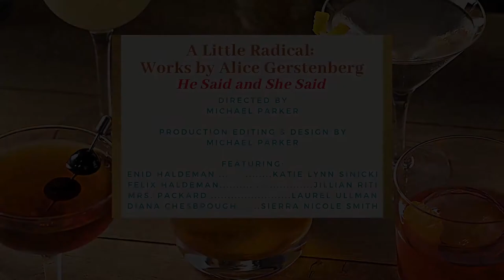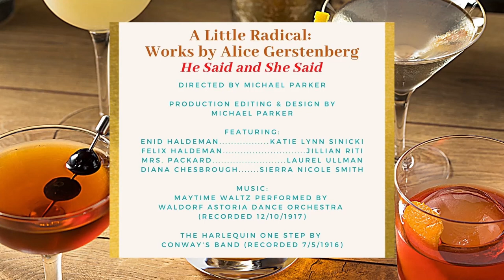He Said and She Said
He Said and She Said from Brave New Classics' February 2021 production of A Little Radical: Works by Alice Gerstenberg

Directed by Michael Parker

Production Editing & Design by Michael Parker

Featuring:
Enid Haldeman. Katie Lynn Sinicki
Felix Haldeman. Jillian Riti
Mrs. Packard. Laurel Ullman
Diana Chesbrough. Sierra Nicole Smith

The Harlequin One Step by Conway's Band (recorded 7/5/1916)